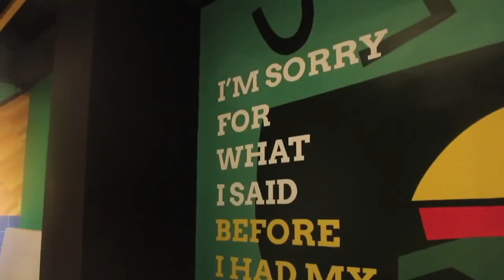Smashed beef burgers in pakistan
Best beef burgers in Karachi | beef burgers in karachi | karachi | karachi foodies | foodies of karachi | foodies adventures | karachi | lahore | DHA